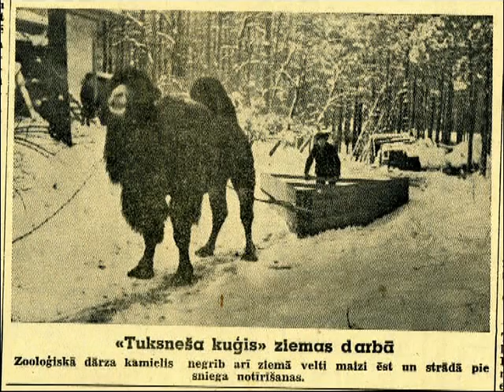Vestures nakts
17. maijā Rīgas ZOO Vēstures nakts. Laipni lūdzam!